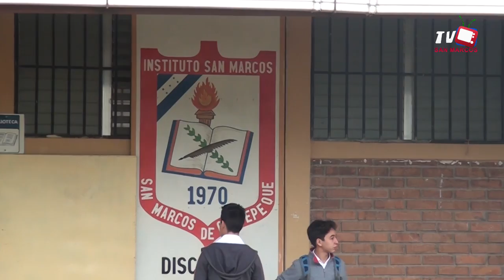Examen del himno nacional en el instituto San Marcos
En el instituto oficial San Marcos realizan la primera recuperación a los estudiantes que han reprobado y asimismo los alumnos de último año comienzan hacer el examen del himno nacional de Honduras.